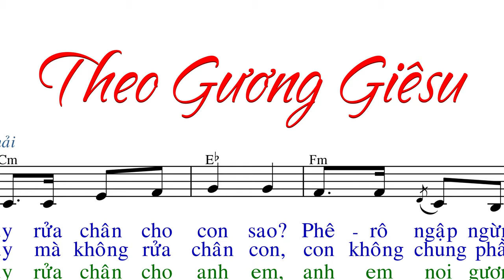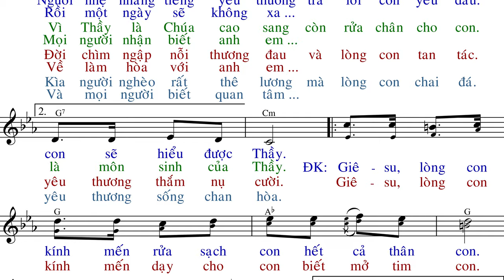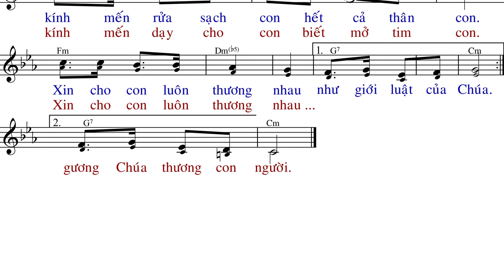Theo Gương Giêsu(tập hát) - Viễn Xứ - Anna Sao Mai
File SLIDE:
.PPT:
.PDF: